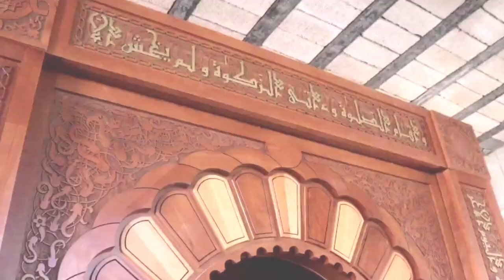تابعو أشغال هدا الجامع القطب بهذه الولاية☝ الحمد لله👈